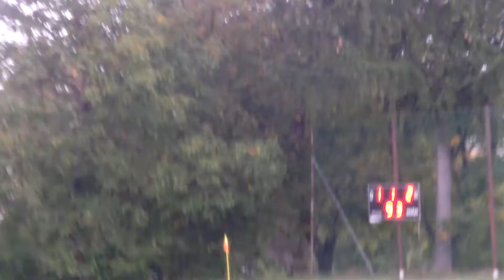ŠK Sásová ŠK Hrochoť 2 10 2016 2 polčas